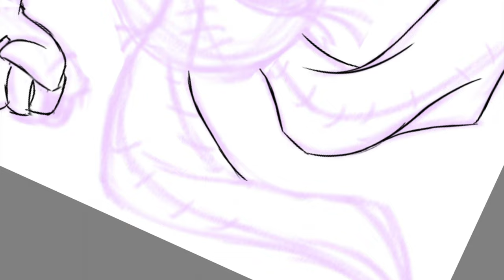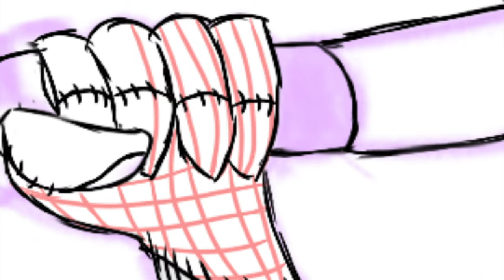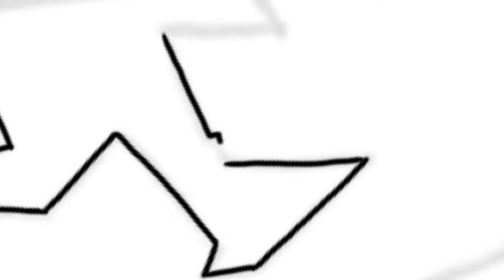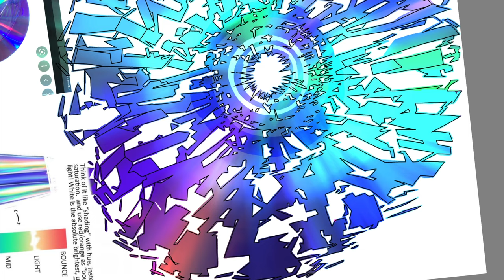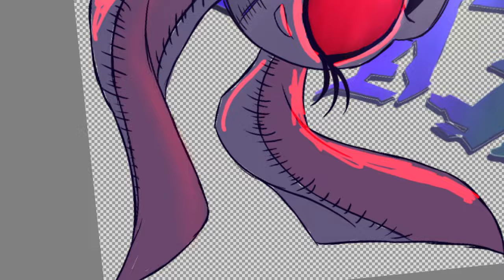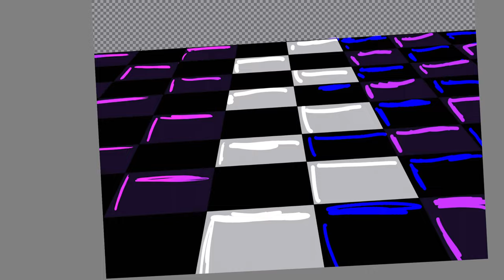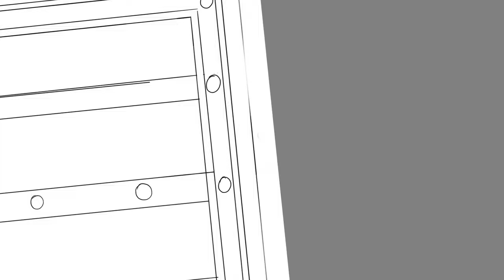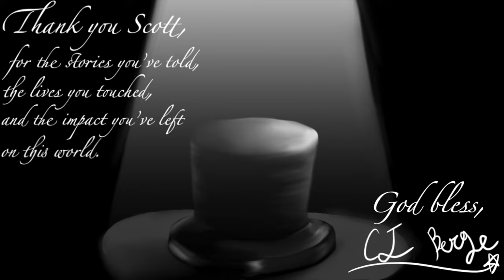"G̩̱ͩ̏͜o̯̱̊͊͢o̯̱̊͊͢ḑ̴̞͛̒ G̩̱ͩ̏͜ỉ͔͖̜͌r̴̨̦͕̝l̙͖̑̾ͣs̠҉͍͊ͅ" FNAF Security Breach Speedpaint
I've been working hard in the background on this project for months now and am SO happy to finally have it ready to share with you! I intended to post this over spring break... but life had other plans as my editing process went STRAIGHT to hell with footage and audio consistently being lost. And despite how long this video is there is STILL some stuff missing that I just couldn't recover or fix...

Should I have put a spoiler warning in the title about the lore? Maybe...? But considering how long the game has been out and the fandom theories that come out even faster, it seemed like kind of a moot point.

If you're not into FNAF and are just a subscriber on my channel or someone I know IRL wanting to support me... you'd probably be confused no matter what I did to the title. Trust me.

If you have EVER touched this series in ANY way you know this song. This choice is for you veterans who have been here since the beginning... And to show the amazing talents of The Amazing Tombstone of course~

Software:
Drawn with: Apple Pencil, I Pad Pro Sketchbook Pro App
Edited with: I Movie

Thanks again so much for watching! I'd be happy to hear any recommendations or criticisms you have on this piece or other things you'd like me to draw down in the comments! Have a blessed day Super Stars!!!